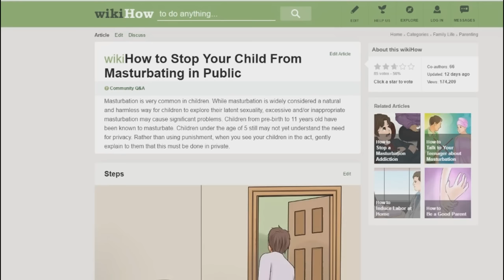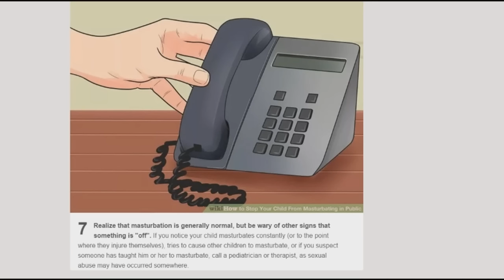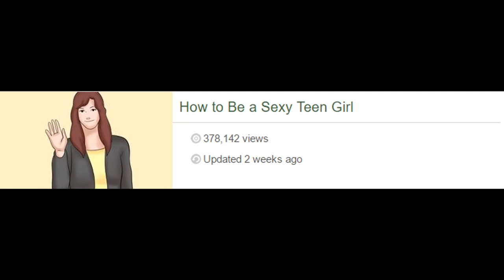WikiHow Guides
This is the greatest wikiHow exploring of All Time